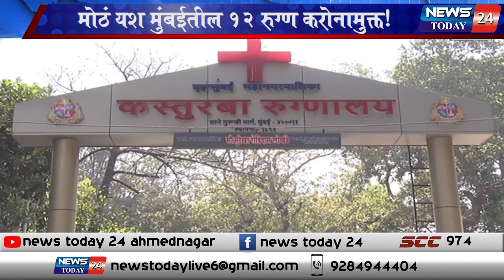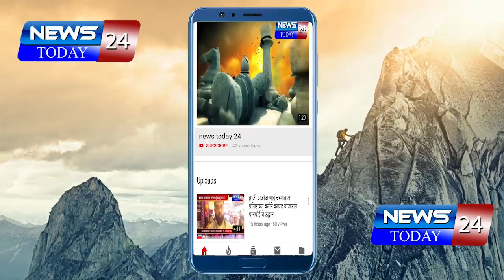Corona Breaking : मोठं यश! मुंबईतील १२ रुग्ण करोनामुक्त!